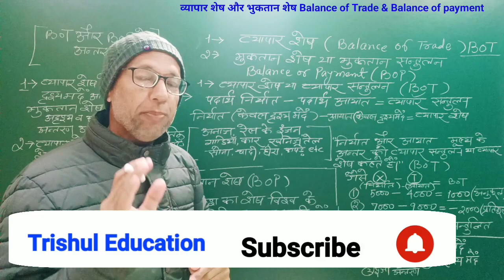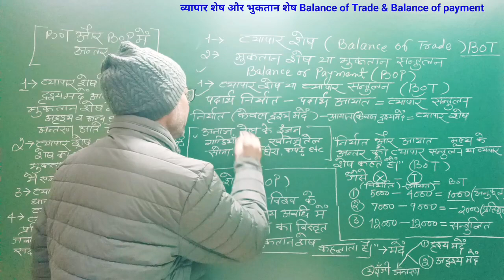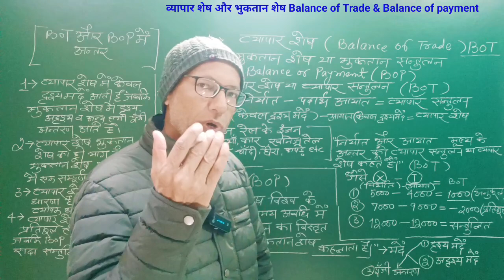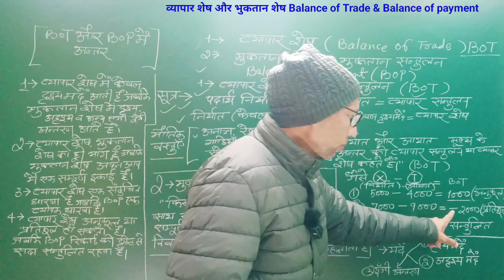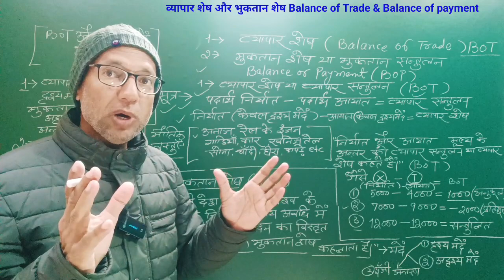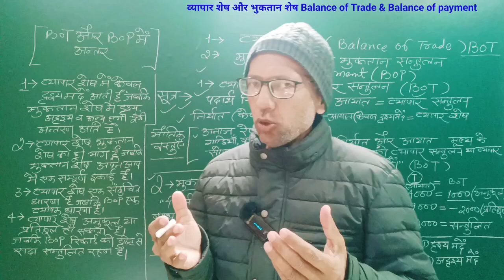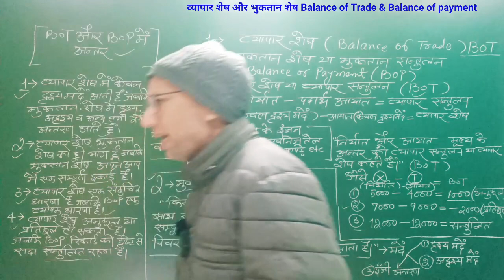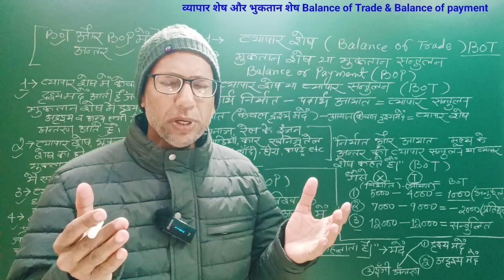व्यापार शेष और भुगतान शेष तथा दोनों में अंतर Part-1 || Balance of Trade and Balance of Payment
Meaning of Balance of trade and Balance of payment
Difference between Bot and Bop

micro economics
macro economics
economics of development
@chauras digital
Vinod Singh Miyan
vinod miya
miya vinod
विनोद सिंह मियां
व्यष्टि अर्थशास्त्र
समष्टि अर्थशास्त्र
लोक वित्त
श्रम अर्थशास्त्र
vyashti Arthshastra hindi
samashti Arthshastra hindi
tgtpreparation hindi